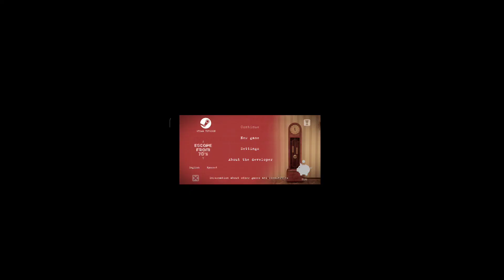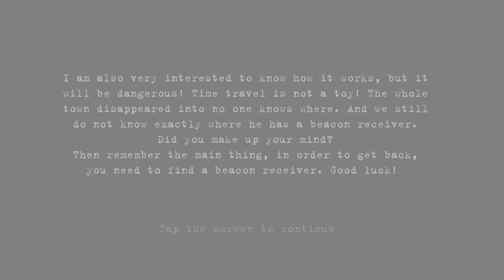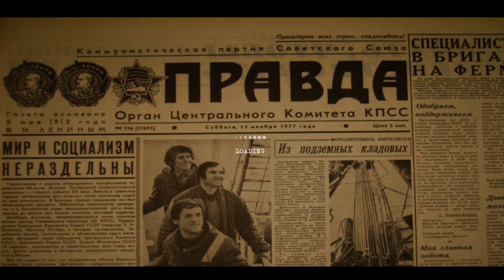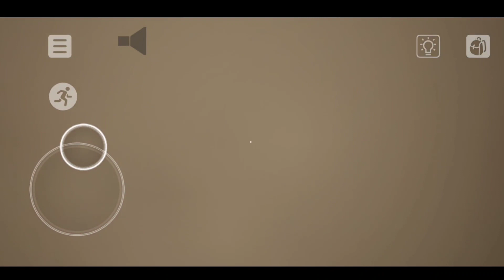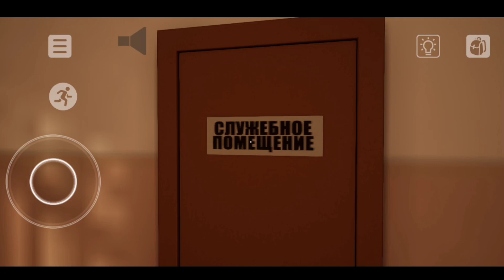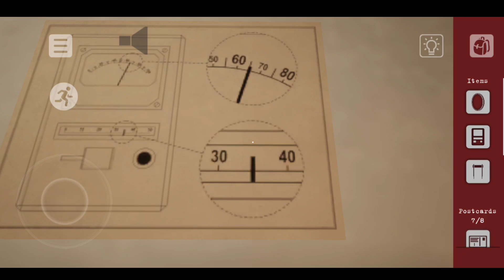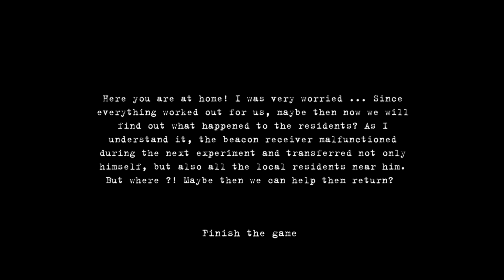ESCAPE FROM THE 70'S